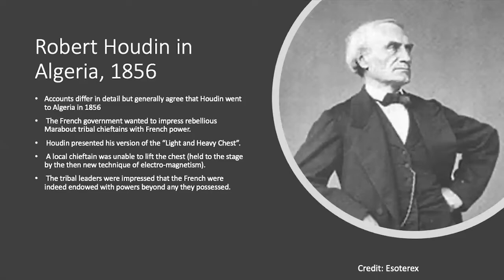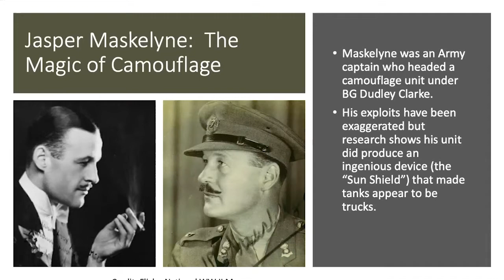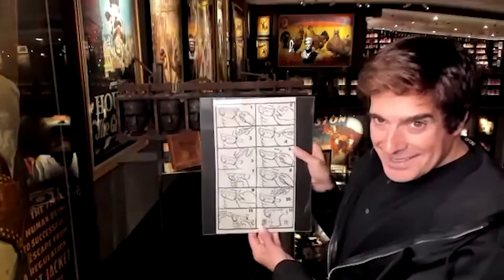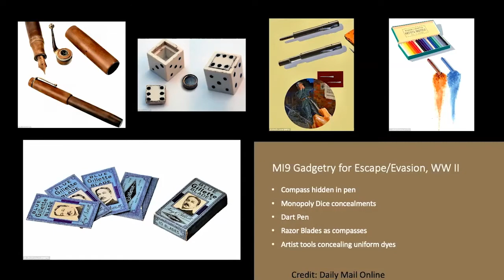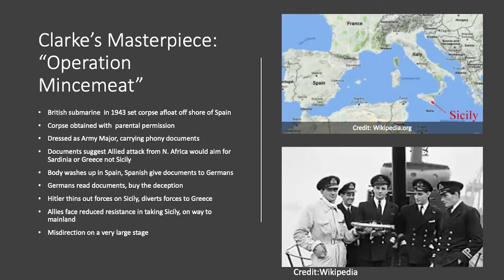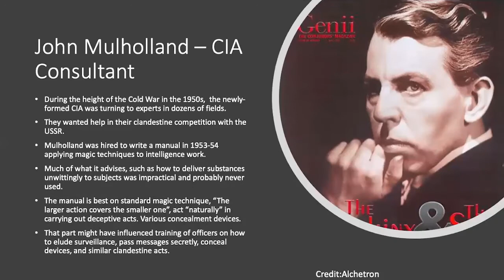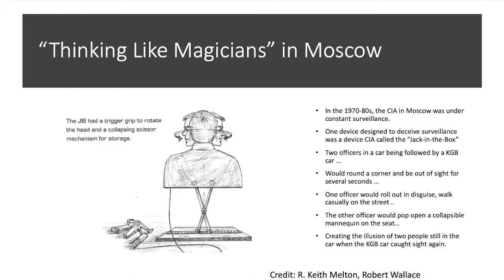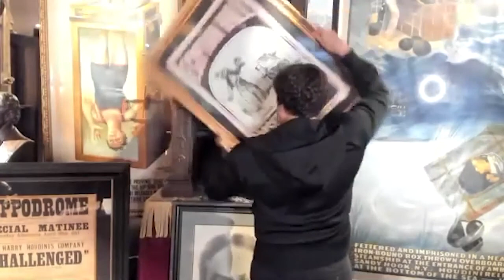Magic, War, and Intelligence: A Few Personalities, Tricks, and Ideas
In addition to entertaining audiences for centuries, magicians have used their skills in the art of deception to help the military and the intelligence community. As a special presentation for the 2020 Naval History Conference, world-renowned magician David Copperfield and the former Acting Director of the CIA John McLaughlin discuss “Magic, War, and Intelligence”.